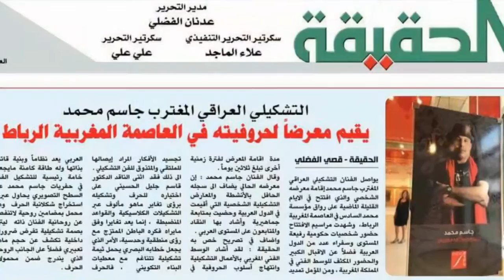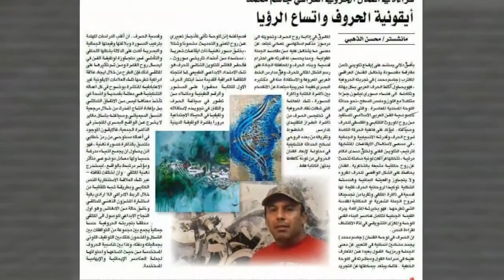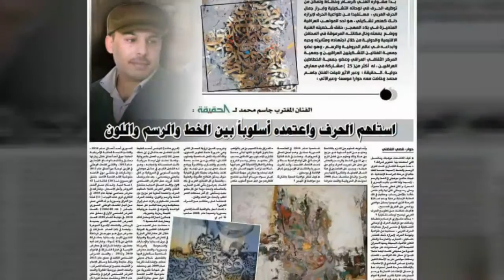حروفيات وذكريات الفنان جاسم محمد#2016